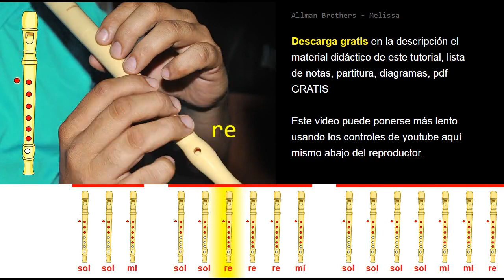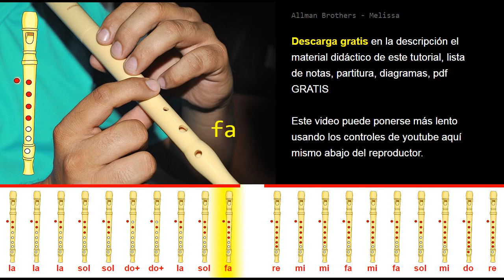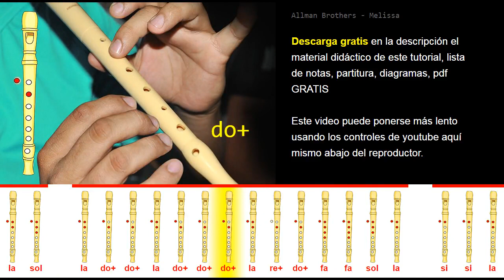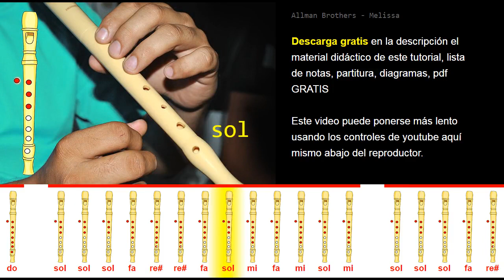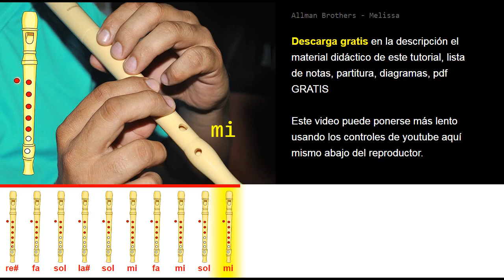Tutorial Flauta Dulce Allman Brothers Melissa